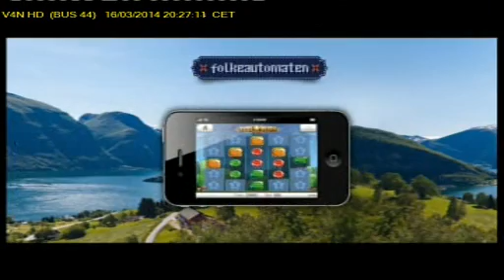V4N 16 04 14